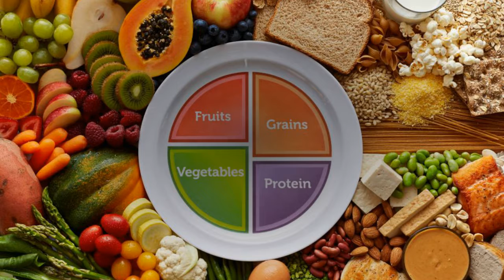gardening - common house plants and their names || fun gardening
- Our Gardening fogaedening r Beginners page contains lots of gardening information to help you get started in your garden
5 Easy Ways to Help: Kids in the Garden: Grow Your Own: A Check out these ideas on how you can get your kids involved in gardening
 (probably the easiest method of gardening we have ever done!
or Gardening for Beginners page contains lots of gardening information to help you get started in your garden.
Herb Gardening for Beginners How to Start an Herb Garden.